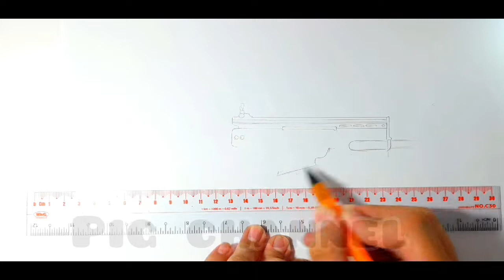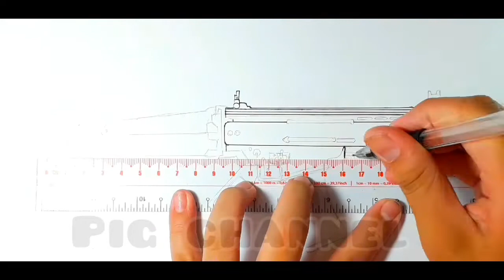Vẽ khẩu súng "scar của thần tình yêu" ( free fire )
✿ Các bạn xem thêm nhiều video dưới đây nha